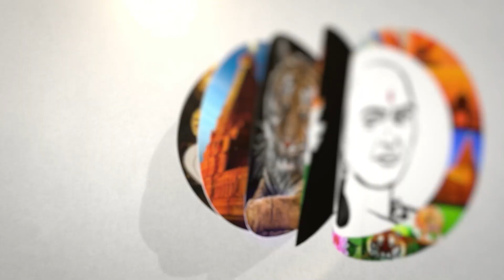கிரிமினலாக சித்தரிப்பதா? அரசுக்கு ஹைகோர்ட் அட்வைஸ் | Bike Wheelie | Bike stunt | Highcourt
சாணக்யா!